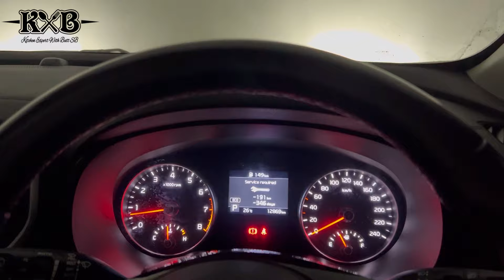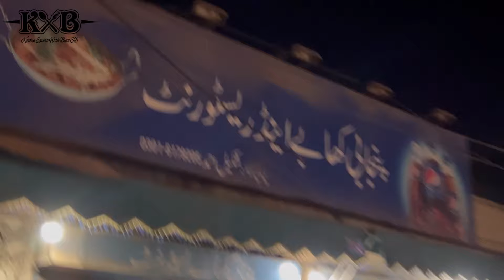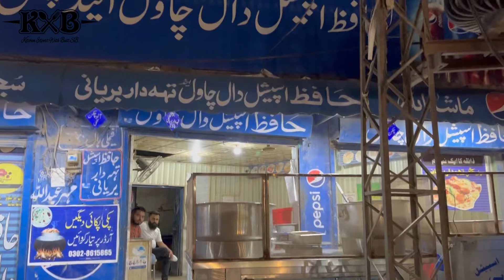Visit To Kashmir Road Sialkot | Wedding In Punjab | Barat Function | Vlog | KXB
Umair Butt